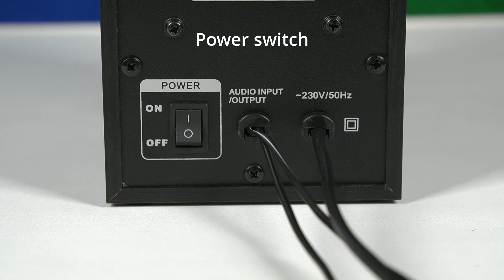SVEN SPS-619 speakers with volume and tone controls on the side panel.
SVEN SPS-619 are speakers with volume and tone controls on a side panel which may be classified as a classic solution for acoustic systems 2.0, embodying everything most necessary for sound playback of movies and computer games and listening to music tracks on your PC.
 The two-way acoustic system comes off in a compact wooden (MDF) body, which makes it possible to considerably decrease various sound distortions connected with the principles of physics for sound-waves propagation in confined space.
 The separate high frequency tweeter reproduces all tones of vocal, stringed instruments, and percussion very clearly while the tone control makes it possible to adjust richness of high frequencies, making the sound more detailed.
 The control panel is brought out on the side wall of the active speaker for comfort. It houses the system's volume level and tone controls.
 Its compact size makes the speakers fit on any desk next to your monitor.
 Considering focusing of the acoustic system on computers, the panel contains a socket for connection of earphones.
In general, if you are looking for a pleasant acoustic system model combining utility, excellent technical characteristics, and stylish design in the spirit of minimalism, we offer SVEN SPS-619 – speakers with volume and tone controls on a side panel – for consideration.